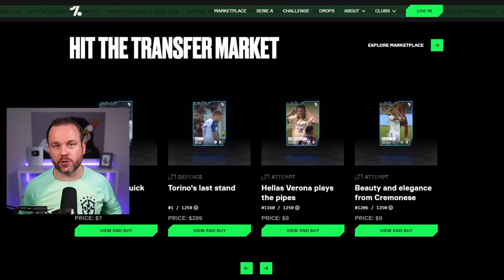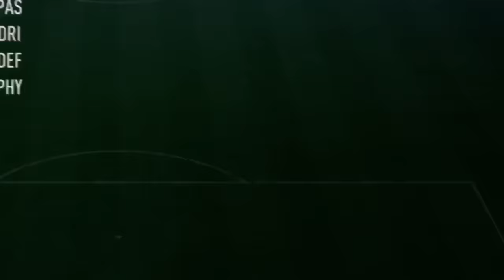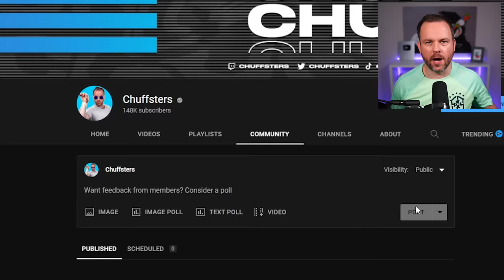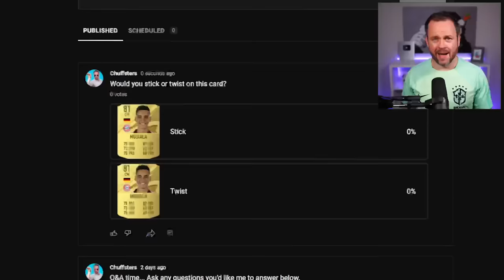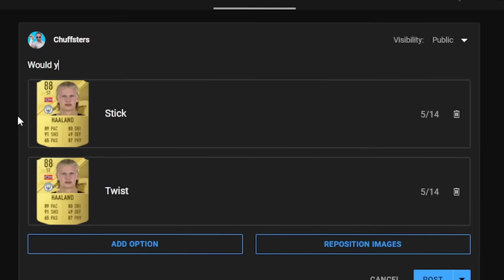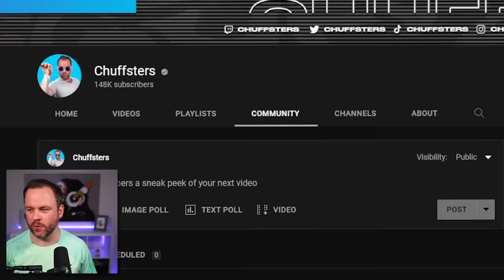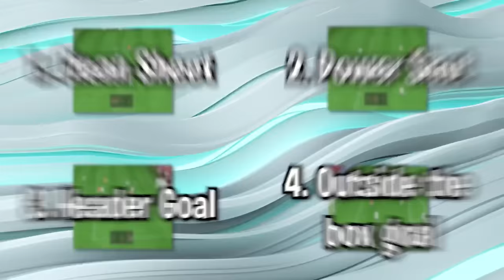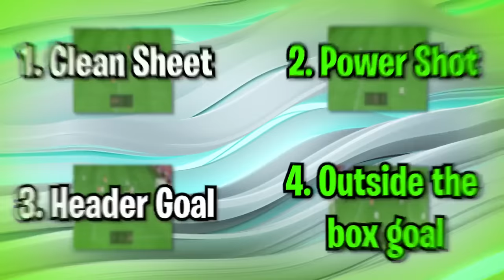Stick or Twist Decides My Team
⭐FOLLOW ME⭐

Cheers